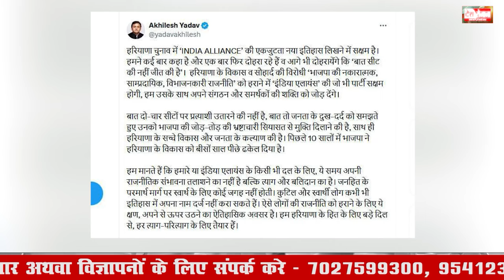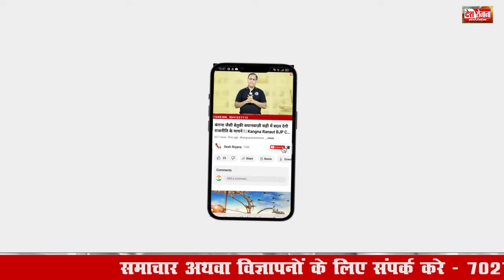हरियाणा में राहुल गांधी का टूट रहा है INDIA गठबंधन का सपना ! | Haryana Chunav 2024